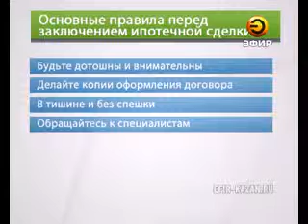Что нужно знать при оформлении ипотечной сделки?